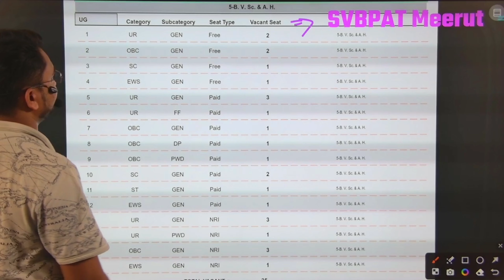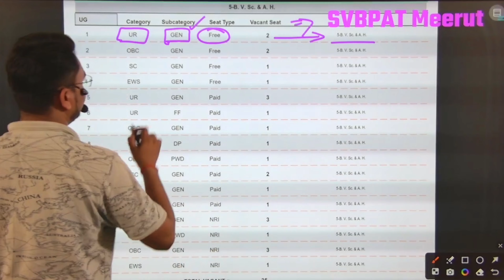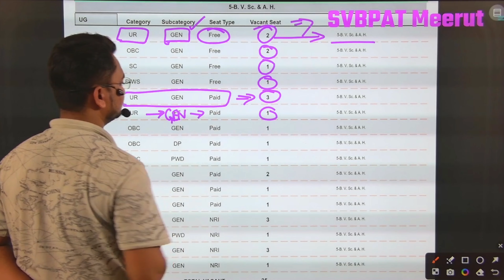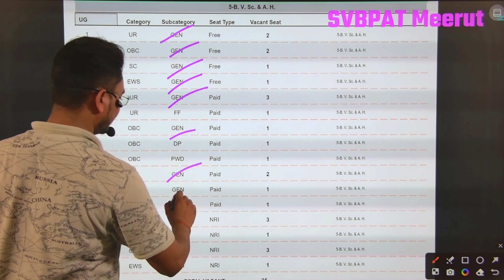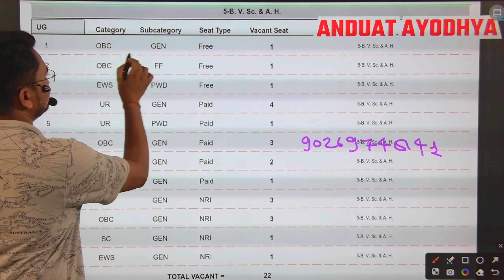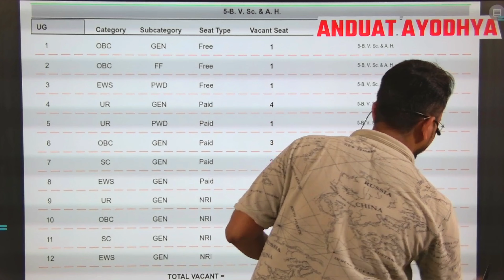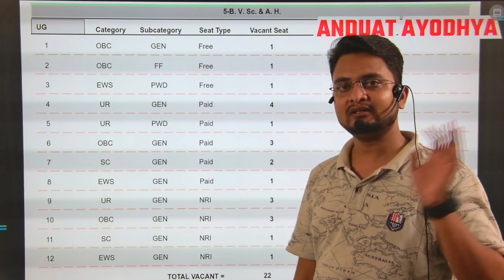upcatet offline bvsc seat Matrix 2024/upcatet vetnary offline counselling 2024/upcatet bvsc 2024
नमस्कार भारतवासियों,

UPCATET से सम्बन्धित पर्सनल बात करने के लिए नीचे दिए गए लिंक पर क्लिक करें।